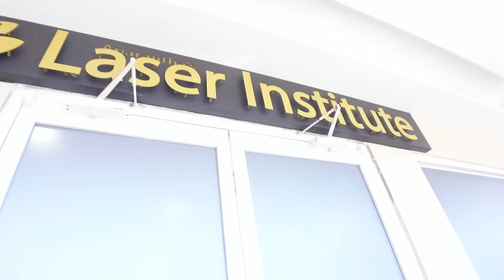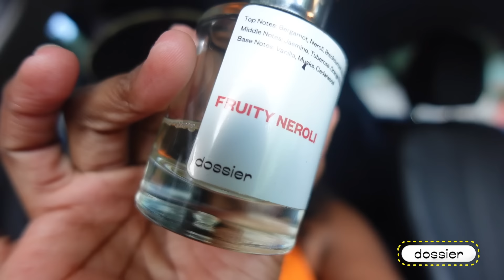RIVER HIKING IN ST. THOMAS BUT FIRST LASER | TONAYA WINT